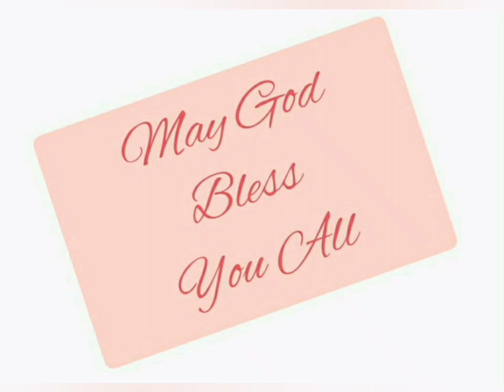निर्गमन 39:1-19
Exodus 39:1-19 read in Hindi. Listen and be blessed.